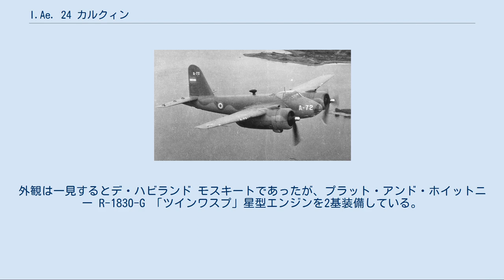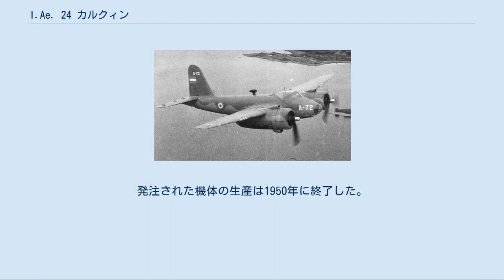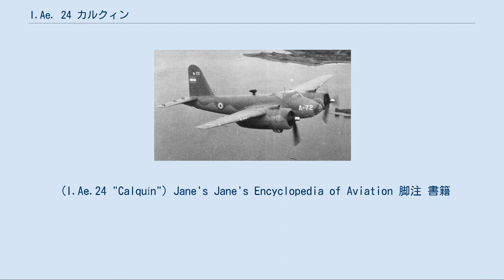I.Ae. 24 カルクィン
I.Ae. 24 カルクィン I.Ae. 24 カルクィン I.Ae. 24 カルクィン（I.Ae.24 "Calquin"）は、第二次世界大戦後直ぐにアルゼンチンの航空技術研究所（Instituto Aerotécnico Córdoba）で設計、開発された爆撃機である。
外観は一見するとデ・ハビランド モスキートであったが、プラット・アンド・ホイットニー R-1830-G 「ツインワスプ」星型エンジンを2基装備している。
性能は低く、どの方向の操作に対しても挙動が過敏で事故が多かったが、20年近くに渡り運用された後で退役した。
なお、カルクィンとはマプチェ語でイヌワシの意。
 デ・ハビランド モスキートの成功を受けて、航空技術研究所はアルゼンチンで初めて設計、製造される双発機に類似の全木製構造を採用することにした。
I.Ae.24は、片持ち式の中翼配置の木製（全て現地産を使用）主翼に羽布張りの動翼を持っていた。
降着装置は通常の引き込み形式で、2重オレオを備えた主車輪はエンジン・ナセルに、尾輪は後部胴体に引き込まれた。
2名の乗員は、部分的にアクリル樹脂を使用したガラス製の大型キャノピーの中で並列に配置されていた。
武装は機首に4丁の12.7 mm 機関銃を集中配置し、後には20 mm 機関砲や内部爆弾倉に800 kg (1,764 lb) の爆弾と主翼下に12発の75 mm ロケット弾を装備した機体もあった。
 元々はI.Ae. 24もロールス・ロイス マーリン エンジンを装備する予定であったが、相当量の供給が不可能となり、結局1,050 hp (782.5 kW) のプラット・アンド・ホイットニー R-1830-G を代替とすることになった。
マーリン エンジンを装備する派生型はモスキートと同等の性能を発揮すると計画されたが、R-1830 エンジンを装備した試作機は440 km/h (273 mph) に達するのがやっとであった。
後の試作機のI.Ae.28はマーリン エンジンを装着したが、開発計画はより高性能のI.Ae. 30 ナンクに取って代わられた。
 テストで低性能であることが分かっていたが、I.Ae. 24 カルクィンは攻撃機と軽爆撃機としての任務をこなすことは可能であった。
合計100機が発注され、量産初号機は1947年7月4日に初飛行を行った。
発注された機体の生産は1950年に終了した。
実戦部隊での運用は1957年までであったが、1960年まで使用された機体もあった。
 (I.Ae.24 "Calquín") Jane's Jane's Encyclopedia of Aviation 脚注 書籍